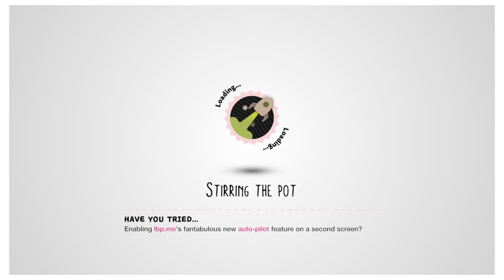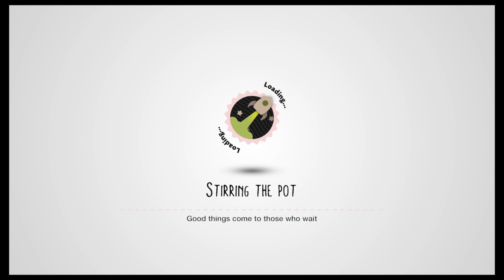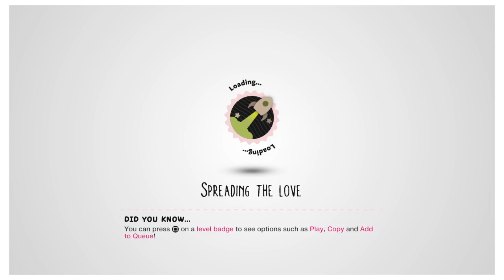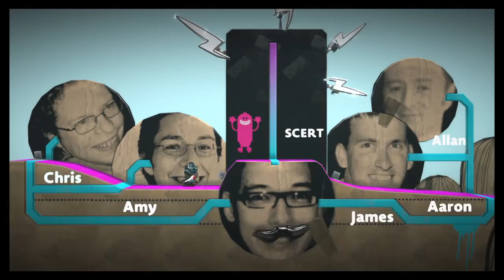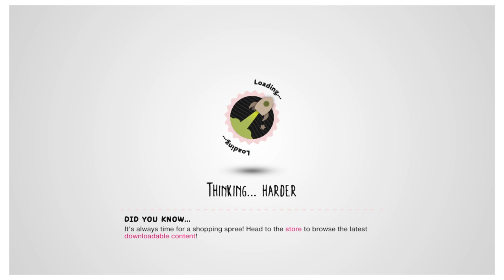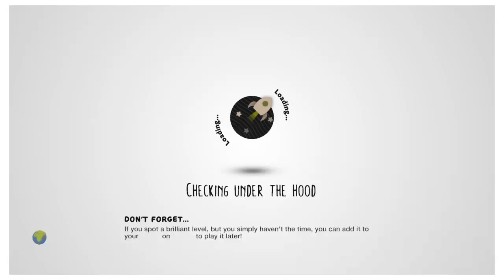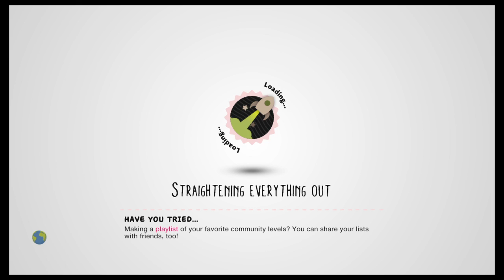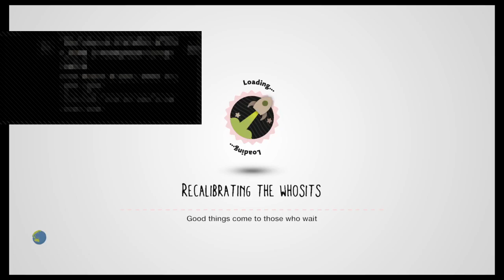We are playing littlebigplanet 1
Hi I'm Christopher I Play PS4 Games I'm good so have fun in my videos YTLILTG discord:Nelsonhazlett#3541